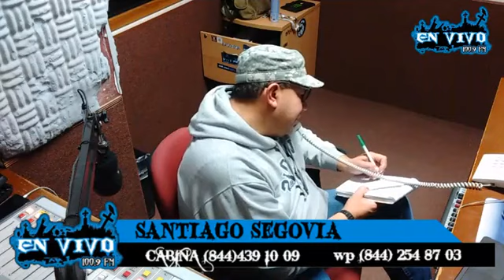SANTIAGO SEGOVIA M ENVIVO 15 ENERO 2019